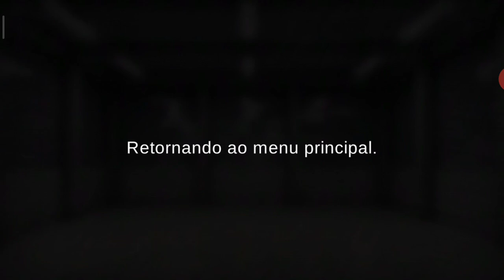Aventura nas Estradas, Gran Truck Simulator 2 com Caminhão Mercedes 1113 no Celular!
Uma emocionante jornada pelas estradas no jogo Gran Truck Simulator 2, onde estarei jogando no celular com o icônico caminhão Mercedes 1113! Neste vídeo, você vai acompanhar minha aventura enquanto enfrento desafios de transporte, entregas e exploração de cenários realistas. O Mercedes 1113 é uma máquina poderosa, e com ele, irei mostrar minhas habilidades como motorista nas estradas. Junte-se a mim e vamos dominar as rodovias juntos!

Segue algumas Recomendações aqui do Canal!

Transformei a Kombi em uma Fera de 957 HP no Forza Horizon 5, Xbox One S Gameplay

Lutador de Capoeira Edy Gordo Arrasa no Tekken Tag Tournament 2 Gameplay Empolgante do Começo ao Fim

A Arte do Drift, Supra GR 2JZ com mais de 1300 HP no Forza Horizon 5! Controle Original Xbox One S